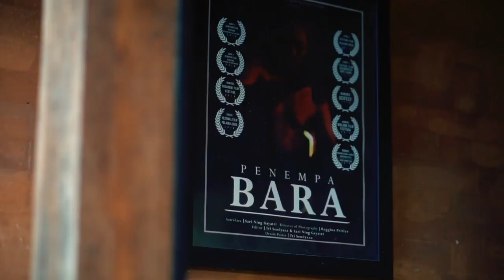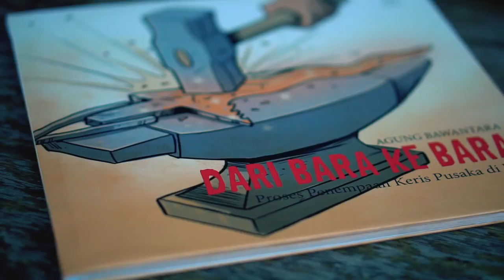A World Heritage Named Keris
Keris from Prapen Wesi Aji Bali Indonesia, made by empu from Denpasar Bali, with combining 3 elements, the first is material, the second is art from its form, and the last one comes from mystical spirit which makes it a very extraordinary masterpiece.